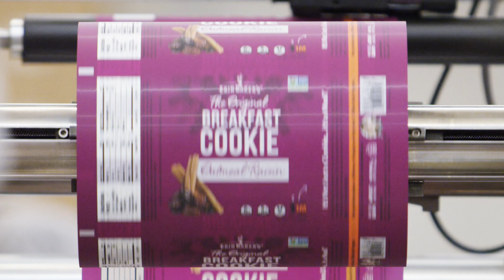We Are Bakers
"I'm not going to make anything that I wouldn't eat myself." The inspiration for Erin Baker starting her business.